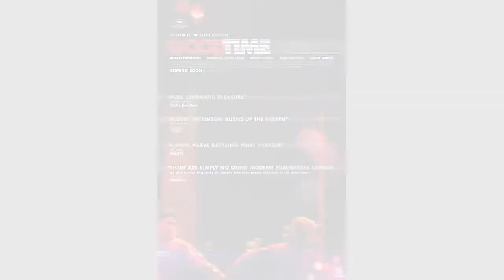Good Time Review Robert Pattinson Jennifer Jason Leigh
Good Time Review by Ian Fitzgerald

After a botched bank robbery lands his younger brother in prison, Constantine Nikas (Robert Pattinson) embarks on a twisted odyssey through New York City's underworld in an increasingly desperate-and dangerous-attempt to get his brother out of jail. Over the course of one adrenalized night, Constantine finds himself on a mad descent into violence and mayhem as he races against the clock to save his brother and himself, knowing their lives hang in the balance.